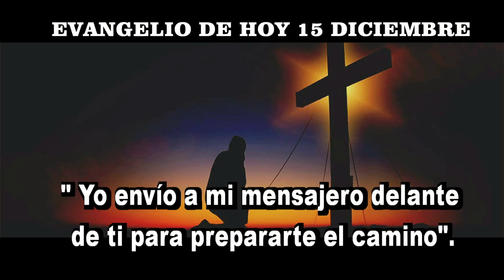EVANGELIO DE HOY 15 diciembre hd